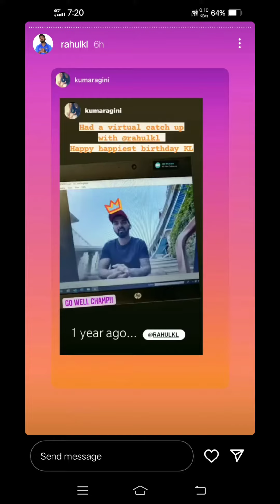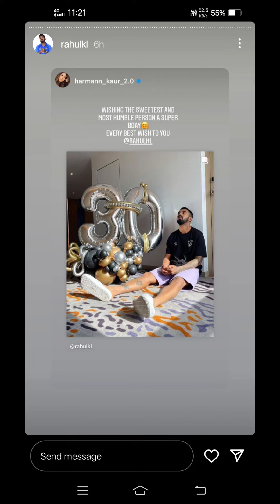KL Rahul X Best wishes ❤️